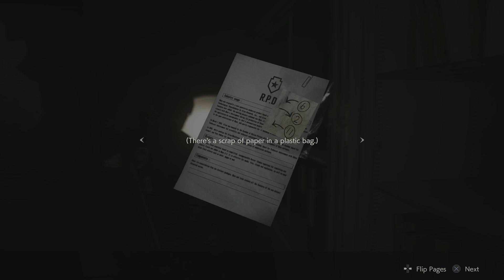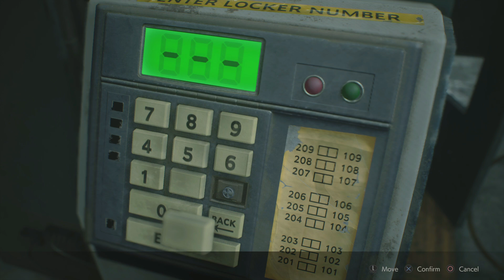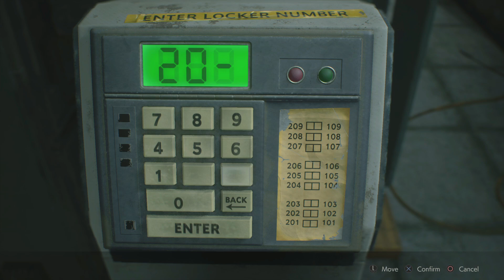RE2 Remake: Leon, Part 8 Lightning Hawk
RE2 Remake
Leon, Part 8
MR. X/Tyrant
Bejeweled box
2F Waiting Room Safe
Muzzle Brake (Matilta)
S.T.A.R.S Badge, usb Dungle Key
Portable safe, spare part
Lightitng Hawk